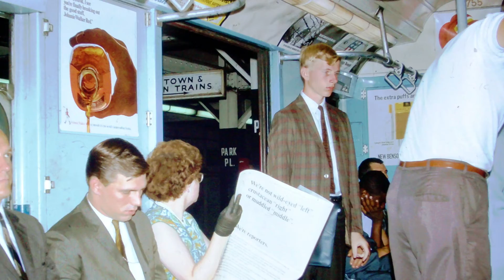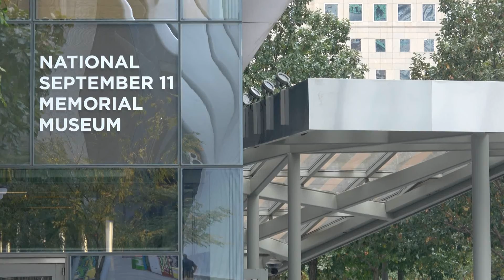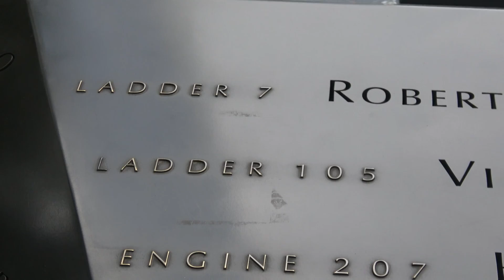2021 Impressions of New York City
From 1974 slides & 2021 videos taken by Lee McFadden on trips to New York City, 47 years apart. The World Trade Center was just opening up in 1974, but represented by the 9/11 memorial in 2021.